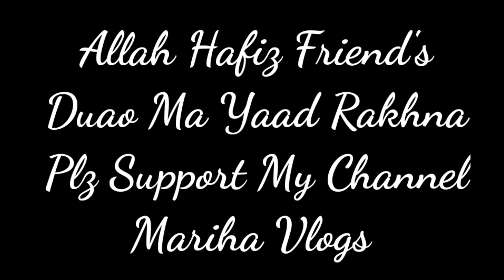👉👉Spicy twisto potato snacks Yummy Recipe marihavlogs familyvlogs👈👈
PlzSubscribelikeshareandcomments andwatch